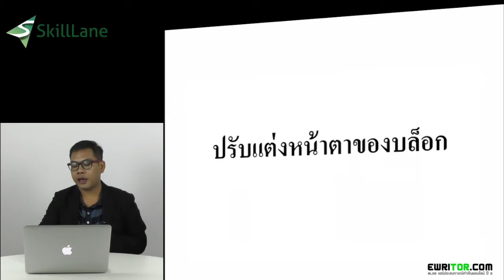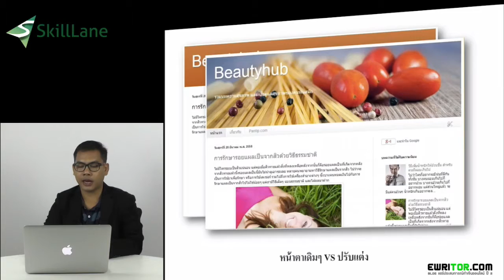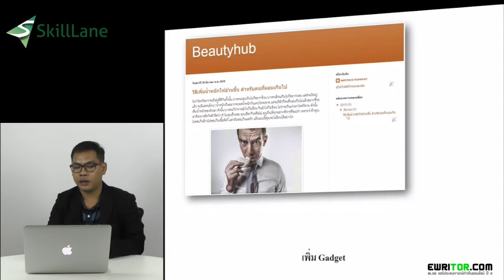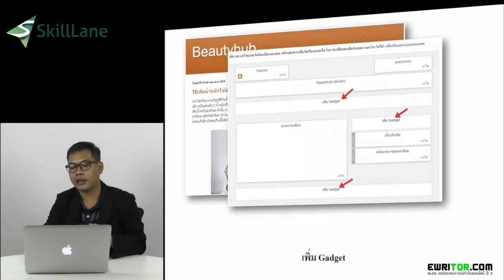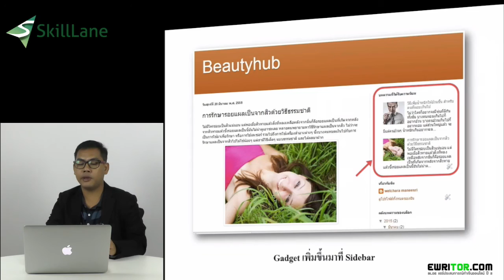Blogger : ปรับแต่งหน้าตาของบล็อก | SkillLane.com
“ปรับแต่งหน้าตาของบล็อก” เป็นบทหนึ่งของคอร์สออนไลน์ “เป็นบล็อกเกอร์มืออาชีพด้วย Blogger.com” บทเว็บไซต์ Skilllane.com
สอนโดย วัชระ มณีศรี เจ้าของและผู้ก่อตั้งเว็บไซต์ Ewritor.com บล็อกเล่าประสบการณ์ Online Marketing

ยินดีต้อนรับเข้าสู่หลักสูตรออนไลน์ "เป็นเจ้าของบล็อกฟรี ด้วย Blogger.com" นะครับ สำหรับคอร์สนี้เป็นคอร์สออนไลน์ที่คุณสามารถเข้าเรียนได้จากที่ทุก ทุกเวลา ผ่านอุปกรณ์ที่สามารถเชื่อต่ออินเตอร์ได้

ผมตั้งใจทำคอร์สนี้ขึ้นมาเพื่อแนะนำแนวคิด การสร้างตัวตนของคุณ แบรนด์ หรือสินค้าและบริการของคุณผ่านแพลตฟอร์มที่ชื่อว่า Blogger.com ที่ให้เราสามารถใช้งานได้ฟรี แถมยังสามารถปรับแต่งเว็บไซต์ให้ดูเป็นมืออาชีพมากขึ้น ได้ง่ายๆ ผ่านคอร์สนี้

ผมยังหวังด้วยว่าสำหรับคนที่ยังขาดทุนรอน ไม่มีเงินทุน ในการสร้างเว็บไซต์ เพื่อแบ่งปันเนื้อหา ความรู้ ประสบการณ์ของคุณ หรือสร้างรายได้เสริมจากเนื้อหาในเว็บไซต์ของคุณ แค่คุณมี Gmail ก็สามารถสร้างเว็บไซต์ฟรีด้วย Blogger.com ได้แล้ว

ในคอร์สนี้คุณจะได้เรียนรู้การสร้างเว็บฟรีด้วย Blogger.com สร้างเนื้อหาอย่างไร ปรับแต่งเว็บไซต์ให้ดูดีทำอย่าง่ไร และโปรโมทเว็บไซต์ให้คนรู้จักมากขึ้นอย่างไร แบบ Step by step เหมาะสำหรับคนที่ไม่มีความรู้การสร้างเว็บไซต์มาก่อน เพราะไม่จำเป็นต้องรู้ภาษา HTML หรือ CSS คุณก็สามารถสร้างเว็บไซต์ได้ง่ายๆแล้ว

เรียนรู้บทอื่นๆจากคอร์ส “เป็นบล็อกเกอร์มืออาชีพด้วย Blogger.com” ได้ ที่นี่